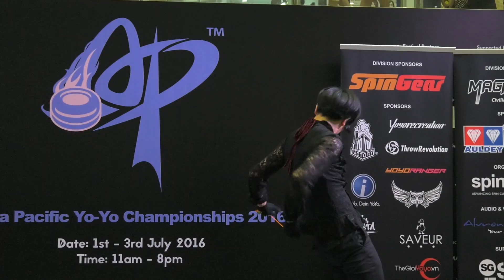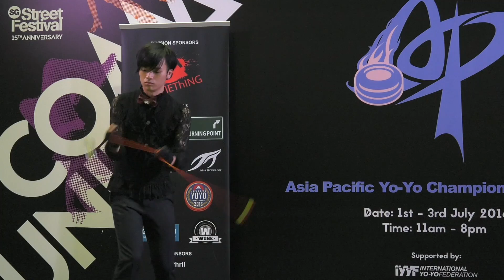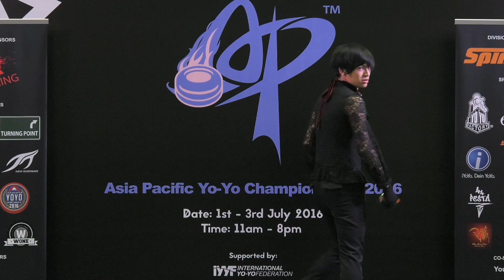Hideo Ishida (JP): 5A Division Finals - Asia Pacific Yo-yo Championships 2016